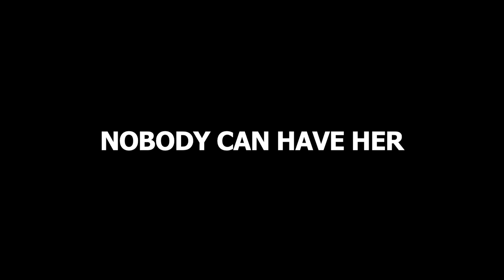A Special Lady | BIFFF 2018